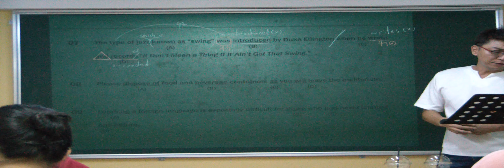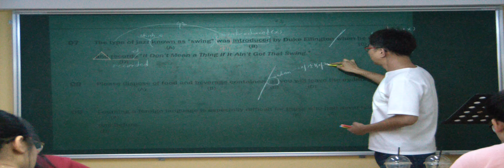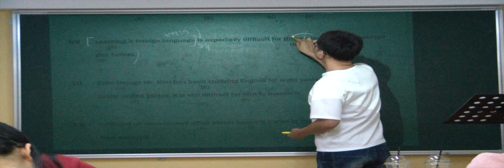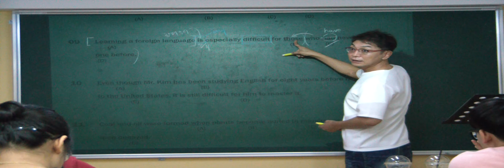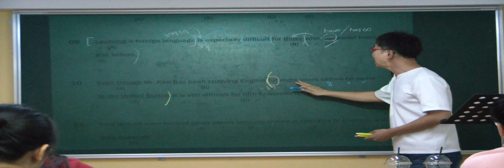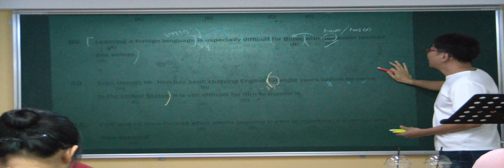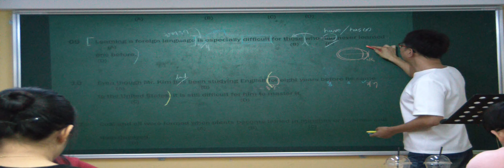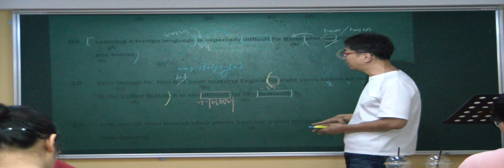특례영어 하지석쌤의 영문법 - 2강. 시제 (11)